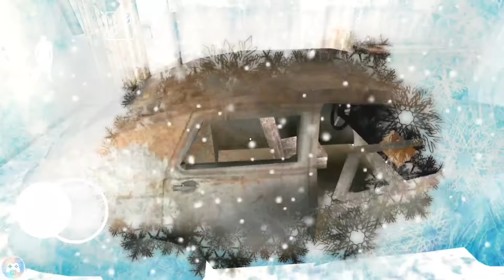Granny Christmas Update | Game Definition in Hindi | Granny ban gayi Santa Claus Chapter 1 Tricks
Iss Video mein Granny ban gayi Santa Claus.

Granny "Dvloper"
Game Definition provides you Highly recommended techniques and Tricks to play games like a pro.

NOTE:- The game showed in the video is a product of "Dvloper".

About this Game :

Welcome to Granny: Chapter Three.
Be careful!

Now you have to try to get out of her house, but be careful and quiet. Techno gamerz.
Good luck!

Granny is represented as an ugly, demented old woman. She has a long, dirty face, some gray hair at the back of her head, white eyes with a bloody rim, bloody teeth, Hindustan gamer. and a dirty gray nightgown, which probably makes her a zombie, to be exact. wanderers live. She also holds a bloody baseball bat which she shows no hesitation towards using as a weapon. She has glowing white eyes, that sometimes alert you to her presence when it is dark.

Granny is the titular and the main antagonist in the game of the same name and Sequel of the same name and one of the only enemies in the entire game, the others being her pets like the Spider and the Crow. Beastboyshub. Granny is also one of the two main triggered insaan. antagonists in Granny: Chapter Two.  she also appears in Dvloper's latest game The twins along with grandpa. She is also the mother of Slendrina's Mom, and the maternal grandmother of Slendrina. She keeps the Player locked inside of her house, forcing them to avoid her in order to solve the puzzles required to escape the house.